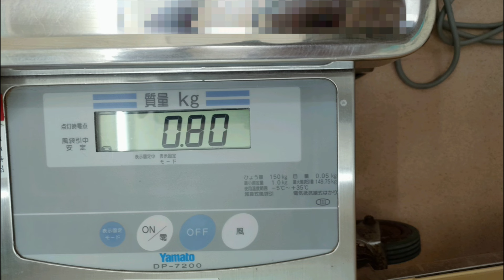６歳９ヶ月🐰健康診断行ってきました🚗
前回の健康診断

昨年11月の健康診断以来、
約5ヶ月ぶりに
健康診断行ってきました🚗

春は、毎年通常の健康診断に加え、
血液検査とレントゲンを
しています💡
今回は、レントゲンを言い忘れた
からなのか、健康診断と血液検査のみ
しました。

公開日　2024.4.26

モイ🐰
ネザーランドドワーフ
2017.7.6うまれ
６歳9ヶ月
男の子🐰
800g
カラーは、オレンジ

x  @boku_moidesu